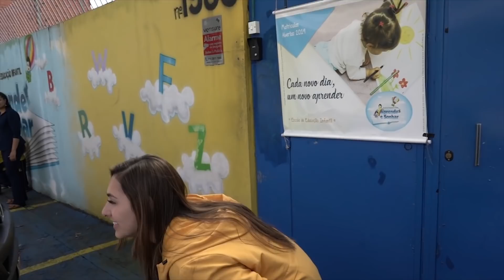24 HORAS CUIDANDO DOS PRIMINHOS GÊMEOS!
Virei mãe por 24 horas e cuidei dos meus priminhos gêmeos!